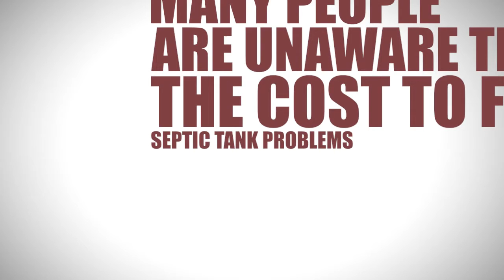Bedfordshire septic tank repair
Are you located in Bedfordshire and have problems with your septic tank?

UKDP are specialists in managing insurance claims and repair works to resolve septic tank, treatment plant and soakaway problems.

Many people are unaware that the costs to fix septic tank problems are often covered under their existing buildings insurance policy

Drainage problems can be expensive to fix.

We've saved our customers thousands of pounds, by managing drainage repair works through their buildings insurance policy.
We handle all aspects of a claim from the first call to your insurer all the way through to getting the repairs completed.